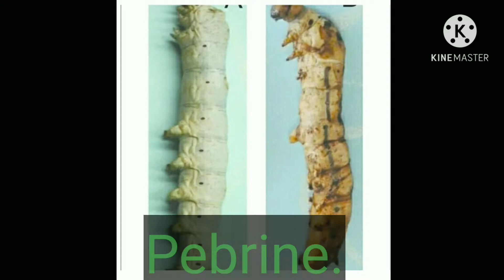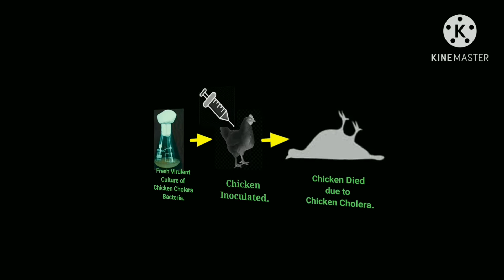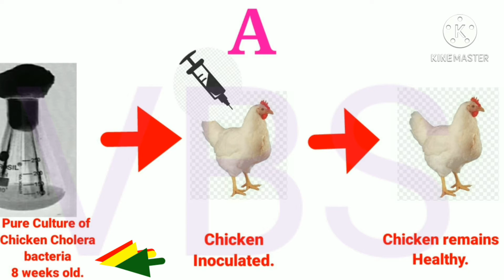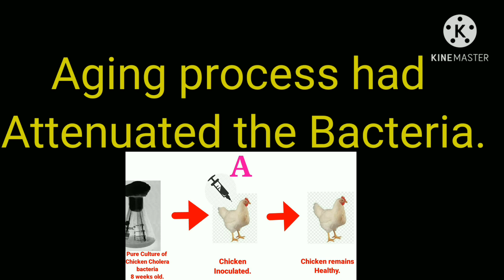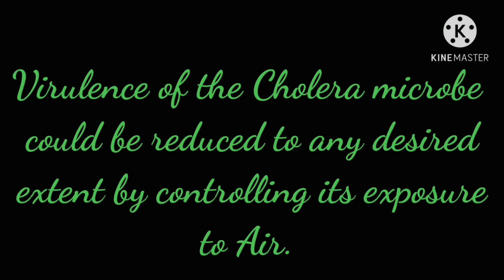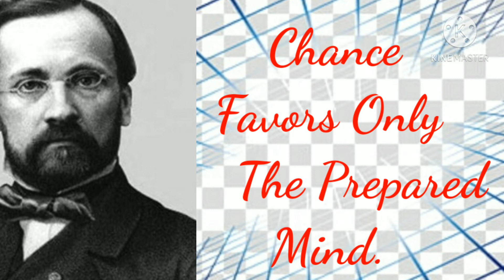Louis Pasteur: Discover the Chicken Cholera Vaccine & Vaccine Innovation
🐥How Louis Pasteur Discovered the Chicken Cholera Vaccine | Accidental Discoveries @EnteMicrobialWorld

Welcome to the third episode of our Louis Pasteur Series!
In this episode, we explore the accidental discovery of the chicken cholera vaccine by Louis Pasteur, showcasing how his perseverance and preparation turned chance events into scientific revolutions. Watch how Pasteur’s trials, challenges, and innovative methods led to a groundbreaking vaccine that changed medicine and microbiology forever!

1. Impact of Pasteur’s Work on Silkworm Diseases 🐛
Despite being partially paralyzed, Louis Pasteur conducted meticulous research to combat silkworm diseases, saving an entire industry.

2. Accidental Discovery of the Chicken Cholera Vaccine 🐔
In 1880, Pasteur isolated the bacteria responsible for chicken cholera, leading to his accidental discovery of attenuation. This groundbreaking event showed how bacteria could be weakened for vaccination.

3. The Aging Process in Bacteria
Discover how air oxidation helped in the attenuation of bacteria, making them suitable for vaccination. Pasteur’s experiments with bacteria naturally weakened by oxidation revolutionized the field of immunization.

🍄 The Role of Chance in Science 🍄

Louis Pasteur’s accidental discoveries highlight a core scientific truth:

 ✨✨✨“In the field of observation, chance favors only the prepared mind.”✨✨✨
While chance provided the opportunity, it was Pasteur's preparedness and scientific expertise that led to these monumental discoveries. Learn how Pasteur’s meticulous work turned unexpected events into pivotal moments in science!

This video blends Pasteur’s personal struggles, groundbreaking experiments, and the pivotal role of chance in shaping the future of medicine and microbiology. Discover how Louis Pasteur revolutionized the world of vaccines and set the stage for modern immunization techniques.

📝 Key Definitions to Remember:

✨Attenuation: The process of weakening a pathogen's virulence, making it suitable for vaccination.

✨Virulence: The degree to which a microorganism can cause disease.

✨Pathogenicity: The ability of an organism to cause disease.

✨Antibodies: Proteins produced by the immune system to neutralize pathogens.

✨Resistance: The ability of an organism to resist infection.

✨Immunization: The process of inducing immunity against a specific disease.